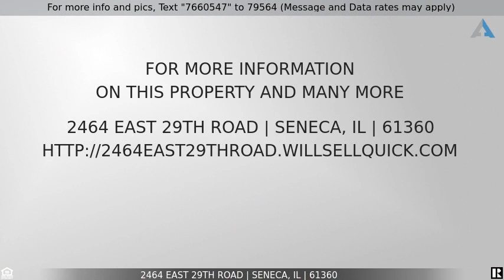Priced at $30,000 - 2464 East 29th Road, Seneca, IL 61360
2464 E 29th Rd #42 Seneca 61360

Spacious 3 bedroom 2 bath mobile home located in Country Acres. This home features large living room with wood fireplace, heated 1 car garage. Other features include central a/c, newer roof, new hot water heater, new bathroom vanities, new windows (on drive way side), and new front door. All appliances included. Located in Seneca school district, minute from marina, close to town and shopping. Monthly lot rent $532 includes water and garbage.. Country Acres does a credit and background check for anyone who would reside in the community over the age of 18. The application fee is $50 per person and is due before they can run an application.